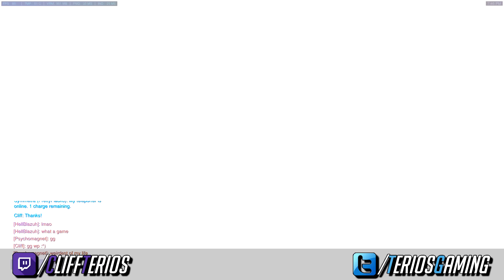The weirdest Masters Game of my Life | Overwatch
So.. This game was "interesting" I guess. Playing a hero I'm trash with because we needed him. Playing with a team that might or might not be trolling. A team that might or might not be throwing. Playing a match that we might or might not be winning.. I was all over the place. Enjoy.

► GreenManGaming is your best source for cheap games from official sources.
Sign up for the best prices!